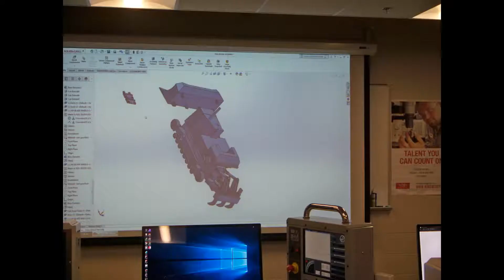High Track Dozer Assembly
GTCC is the third largest community college in North Carolina. We have online courses, diplomas, certificates and degree programs to fit your lifestyle.